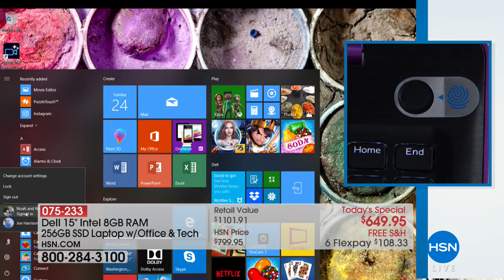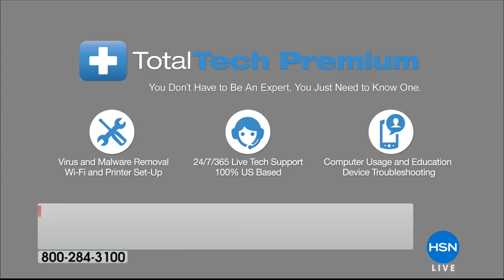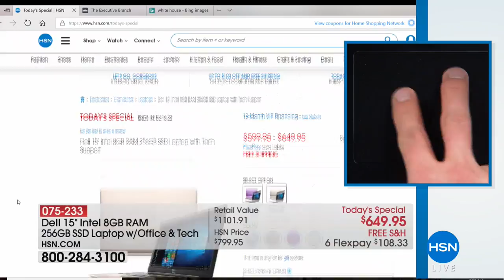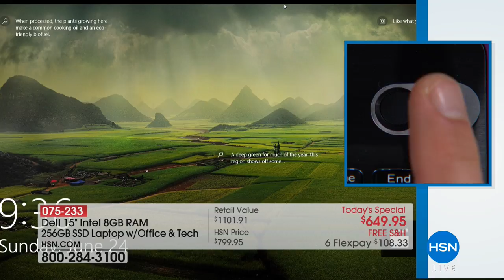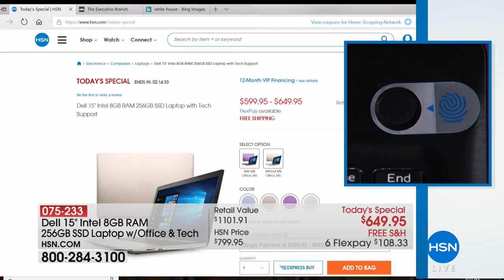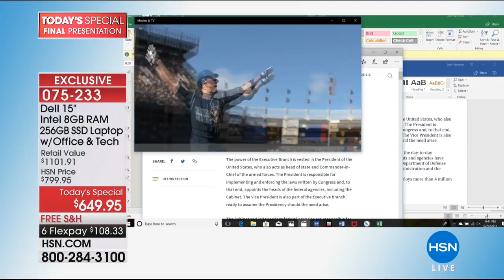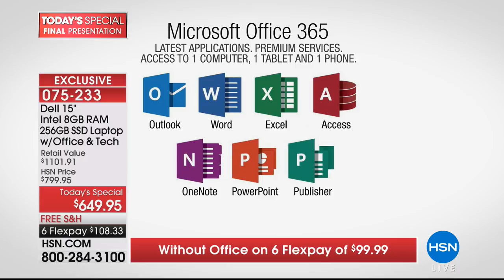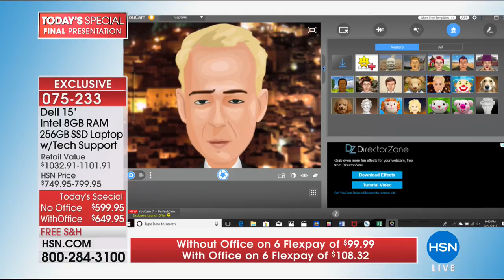HSN | Dell Electronics 06.24.2018 - 09 PM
The next industrial revolution is here, dell is commited to advancing human progress, empowering us. Listen, Learn and deliver, customers trust to deliver technology solutions that help do, achieve more, purpose, people behind our customer approach..